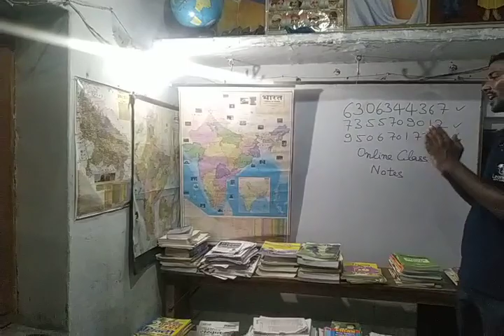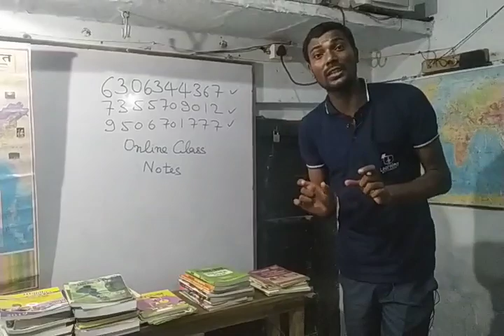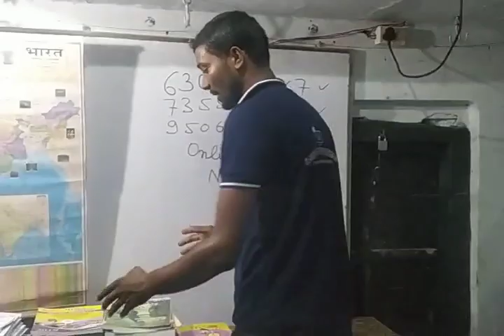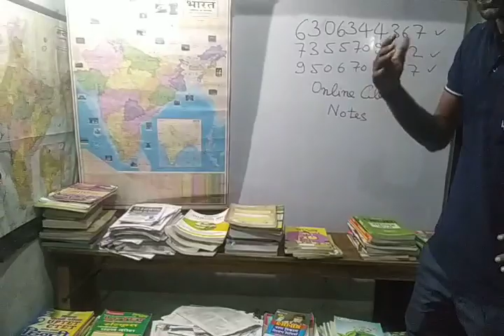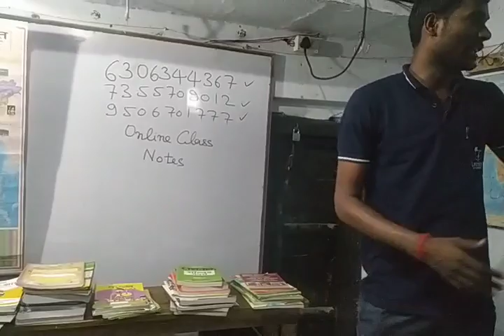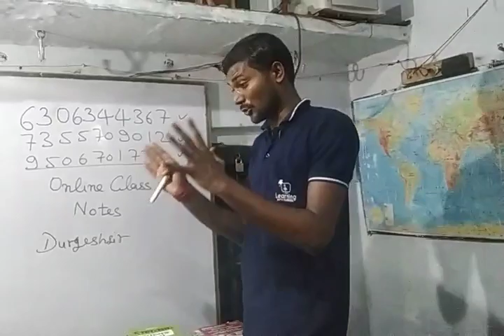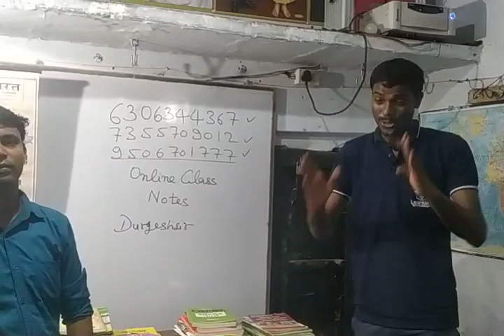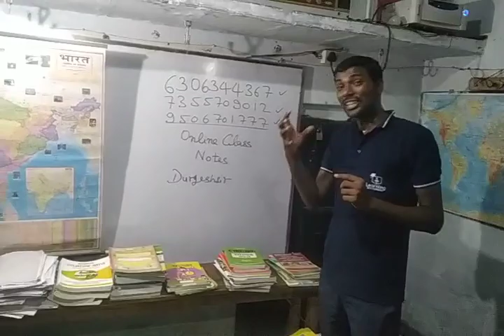Best book for UPTET & SUPER TET And Notes Available by durgeshsir